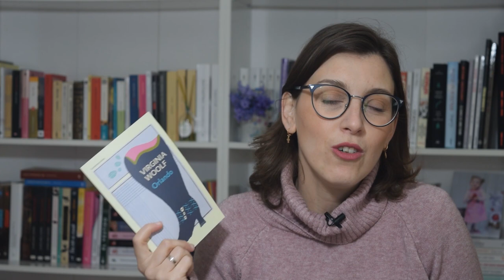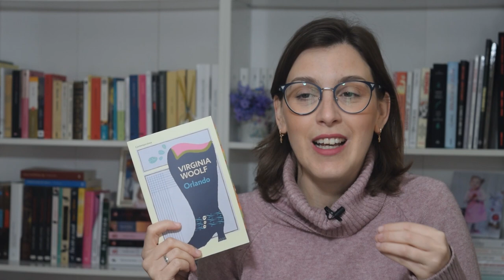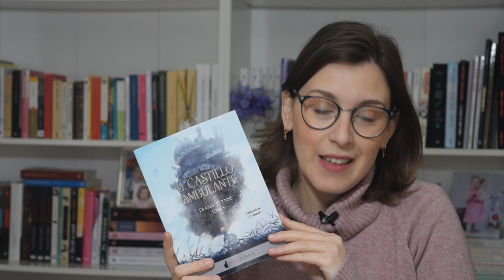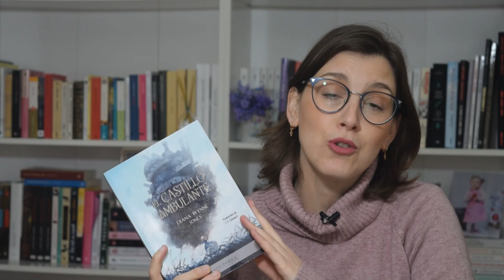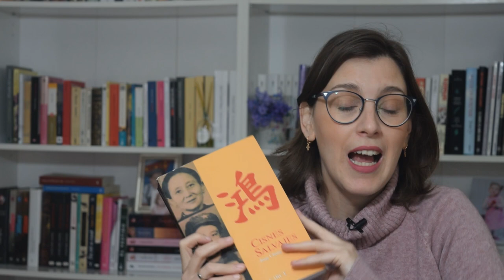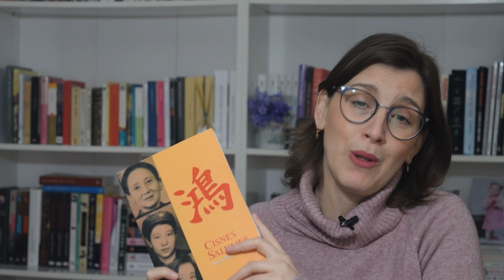Protagonistas y autoras extraordinarias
Hola amigas y amigos lectores! Esta semana os traigo un vídeo con un montón de libros con protagonistas extraordinarias, que, además están escritos por mujeres extraordinarias.

1.- "Orlando" de Virginia Woolf.
2.- "La buena suerte" de Rosa Montero.
3.- "La Abadía de Northanger" de Jane Austen.
4.- "El castillo ambulante" de Diana Wyne Jones.
5.- "Lady Pirata" de Mireille Calmel.
6.- "Una reina en el estrado" de Hilary Mantel.
7.- "Cisnes Salvajes" de Jung Chang.
8.- "Eleanor Oliphant está perfectamente" de Gail Honeyman

Un besazo y feliz día de la mujer a todas. -